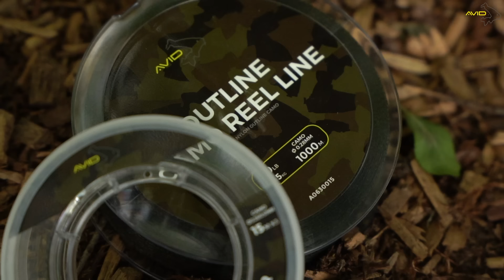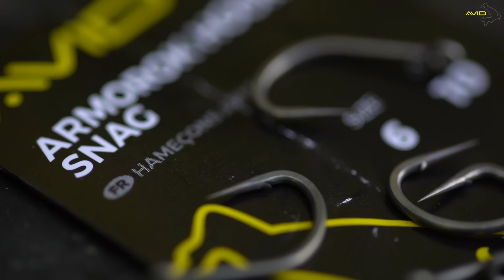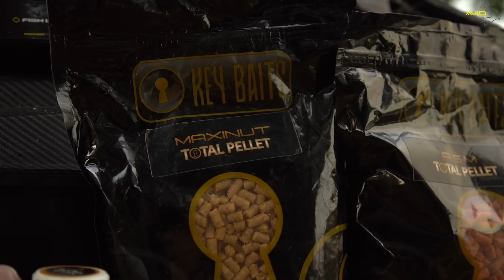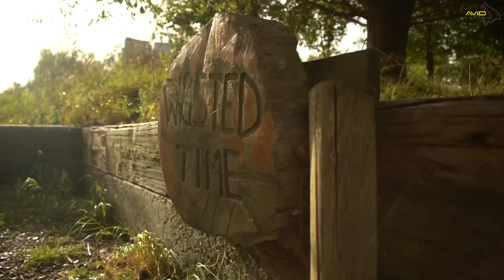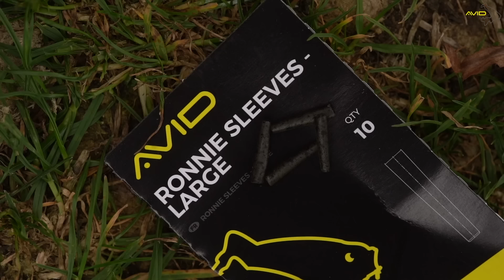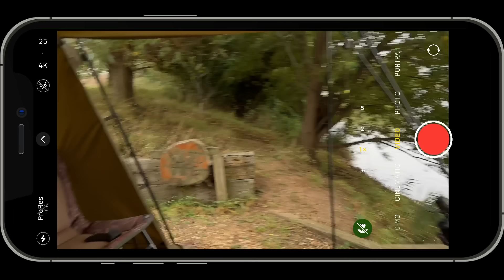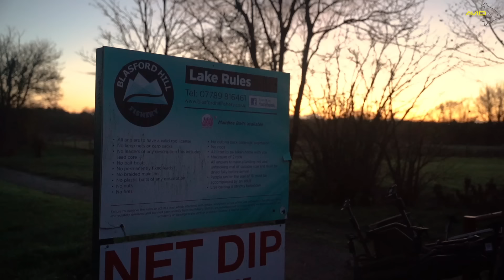AVID CARPERS 2023! (Full Film) - Our Most Feature-Packed Carp Fishing Adventure of the Year!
Join us on an epic carp fishing adventure, featuring Simon Crow, Mark Bartlett, Dean Macey, and Paul Heseltine, as they embark on an unforgettable journey across several venues within the UK. Immerse yourself in our most feature-packed film of 2023, exploring renowned venues like Ashmead, Holme Fen and Linear Fisheries. Gain insight into each anglers unique approach to different types of waters whilst exploring the diverse tactics employed, as they share their top tips and tricks.

📌 Timestamps:
00:20 Mark Bartlett - Linear Fisheries
30:42 Paul Heseltine - Holme Fen
46:53 Dean Macey -  Blasford Hill
1:06:24 Simon Crow - Ashmead

Avid Carp Fishing TV is the home of a variety of FREE carp fishing content. Our content often features anglers such as Simon Crow, Mark Bartlett, Greg Ellis & Tom Forrester!